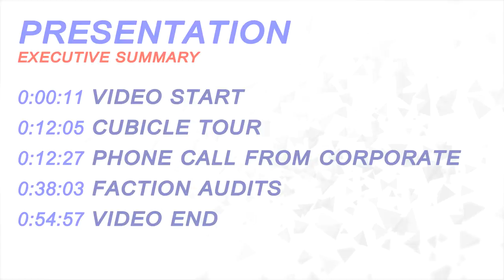Corporate Presentation- Monday Night War (01)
0:00:11 video start
0:12:05 cubicle tour
0:12:27 phone call from corporate
0:38:03 faction audits
0:54:57 video end